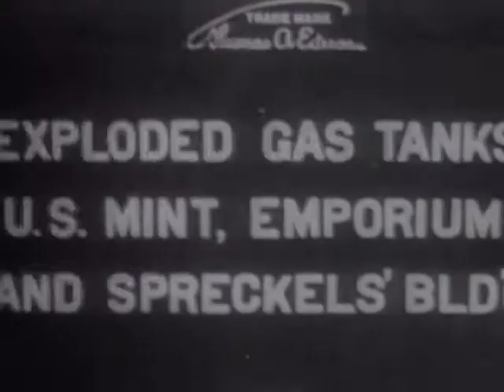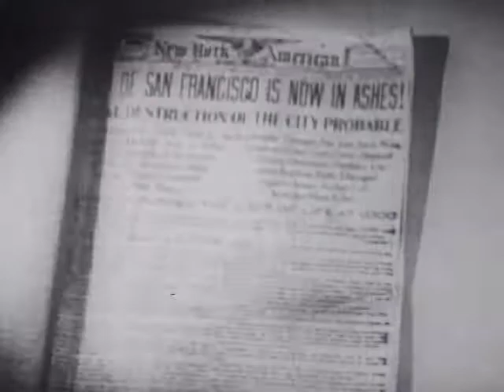San Francisco earthquake and fire, April 18, 1906 (1906) : by Thomas A. Edison Kinetoscope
Shows the aftermath of the San Francisco earthquake of April 18, 1906, and the devastation resulting from the subsequent three-day fire. The earthquake struck at 5:12 a.m. San Francisco, with thousands of unreinforced brick buildings, and closely-spaced wooden Victorian dwellings, was poorly prepared for a major fire. The scenes in the film are preceded by interior titles, many of which are sensationalized. One scene showing a family eating in the street may have been staged for the camera. The film was probably made in early May, as one scene can be precisely dated to May 9, and another to sometime after May 1.
    Scene-by-scene: Title: "The first scenes that meet the eye on landing." A pile of smoldering debris above a roadway is shown. Title: "There were ruins on every hand." The camera pans left among ruins. The address on the wall (left) suggests a location near Gough and Grove streets, near the western edge of the burned area, north of Market Street. Title: "Every fireman worked to save the residential districts -- and here ruins burned unchecked." This scene is a continuation of the previous pan. If the address is correct, the camera is close to where the fire was contained. Much of San Francisco's residential area survived the fire. The camera pans slowly from left to right (southwest to north) through smoking ruins and piles of steel column supports. The distant Call Building, seen at the start of the sequence, suggests a location near Mission and Spear streets, where ruins smoldered for weeks. The site is two blocks south of the Ferry Building. Title: "Walls were ordered razed by the authorities." The dangerous demolition work involved pulling down teetering brick walls with cables winched by donkey engines. The camera pans past ruins to a wall about to be demolished. The slope behind the ruins may be Nob Hill, which would place this scene on a street to the south and west. The demolition of the wall and tall facade framing is seen. The camera is located on Mission Street between 4th and 3rd streets, a block south of Market Street. The pan starts at the northwest, facing the distant St. Francis Hotel on Union Street (with the pre-earthquake, unfinished frame of the north wing visible) and swings east (right) past the unfinished frame of the Butler Building, also adjacent to Union Square.